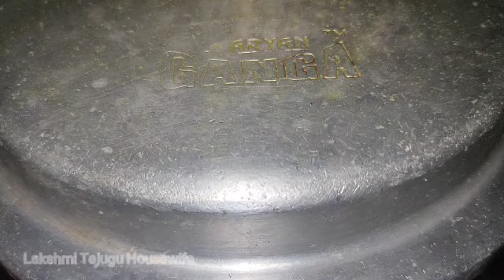Mutton Chikkudukaya Curry In Telugu/East & Tasty Mutton Curry in Cooker/Andhra Style Spicy Mutton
Mutton Chikkudukaya Curry  In Telugu/Easy & Tasty Mutton In Cooker/Andhra Spicy Mutton Curry.